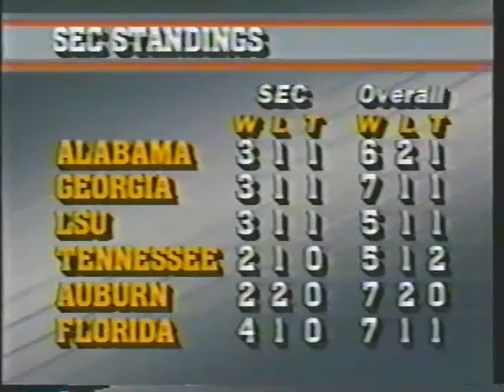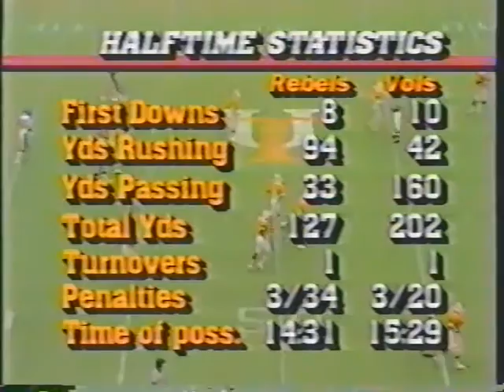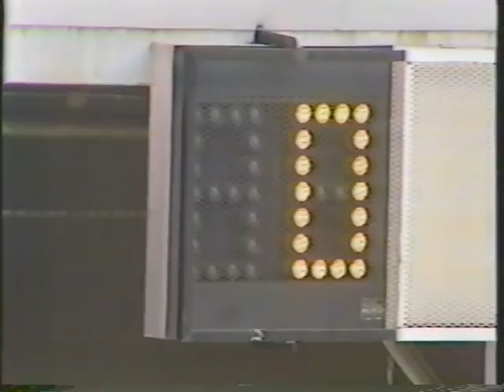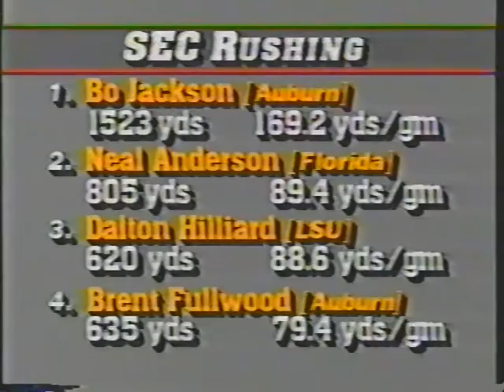1985 # 18 Tennessee vs Mississippi